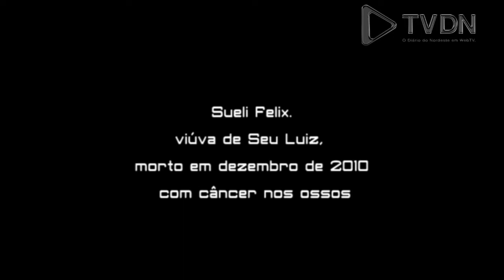Viúvas do Veneno - Sueli Félix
Série mostra depoimentos de familiares que foram vítimas de exposição a agrotóxicos. Veja outros depoimentos da sérieReportagem/Imagens: Melquíades Júnior e Waleska Santiago